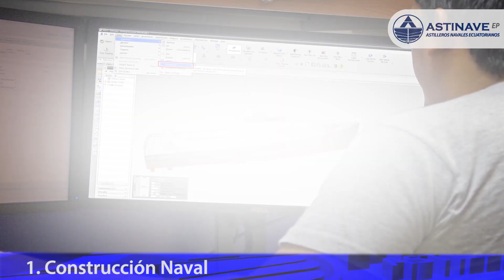LINEAS DE NEGOCIOS ASTINAVE EP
Construcción Naval

Carenamiento Naval
Repotenciación Naval
Sistemas de Defensa
Soluciones Industriales
Soluciones Portuarias
Soluciones Costa Afuera